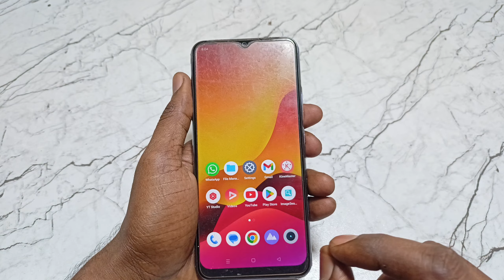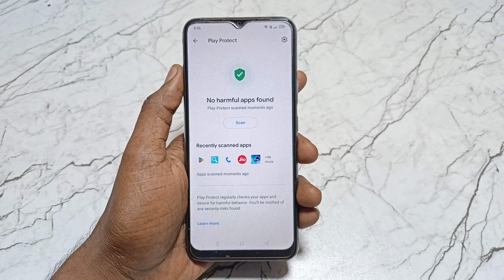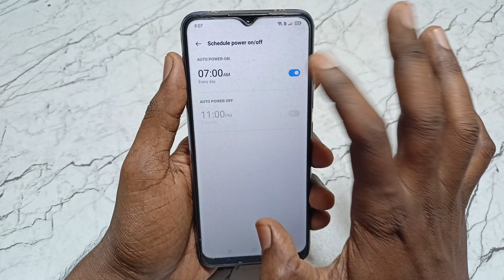Solved Infinix phone automatic switch off problem 2023,24 | Infinix auto restart problem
Video Queries -

1)infinix auto restart problem
2)infinix restart problem
3)how to fix infinix restart problem
4)infinix mobile automatic switch off problem
5)infinix on off problem 2023
6)infinix hot 8 automatic switch off problem
7)infinix hot 8 auto restart problem
8)infinix hot 10 play on off problem
9)infinix note 11 switch off problem
10)solved infinix phone automatic switch off
11)phone apne aap switch off ho jata hai
12)infinix on off problem
13)mobile off on problem solve 100% Infinix

Important Videos...